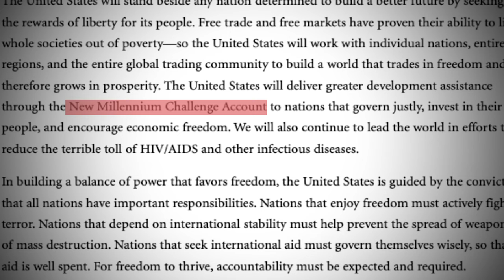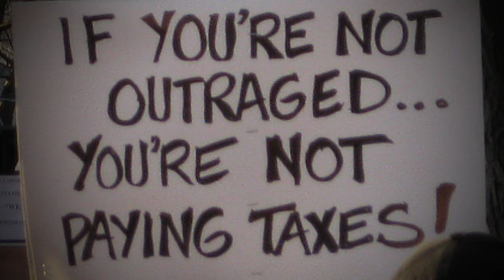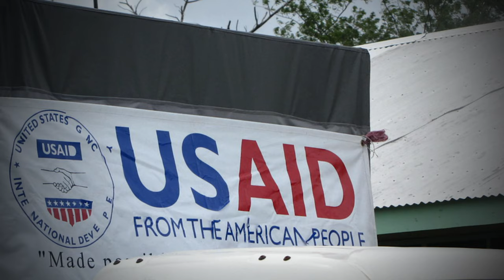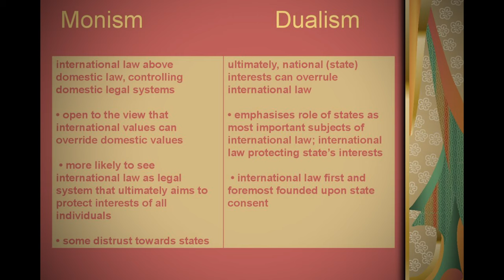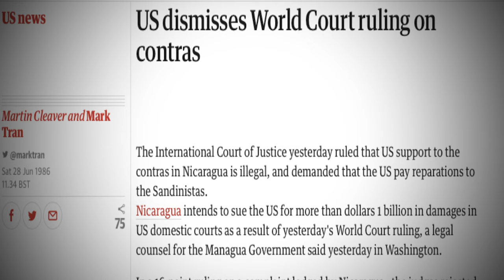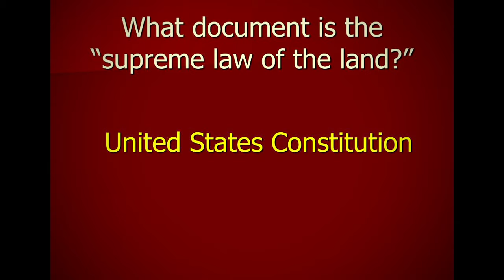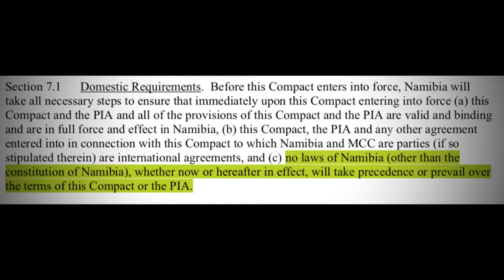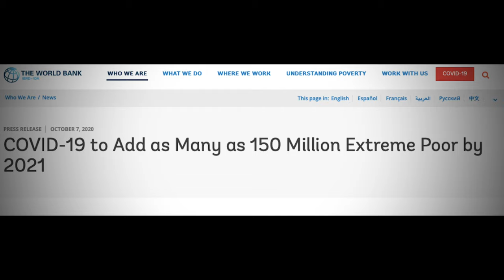The MCC story and the problem with Sec 7.1, Zooming in EP4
In this episode of Zooming in we take a look at MCC- the origin, the international law interpretation and the problem.

Presentation- Subash Shrestha